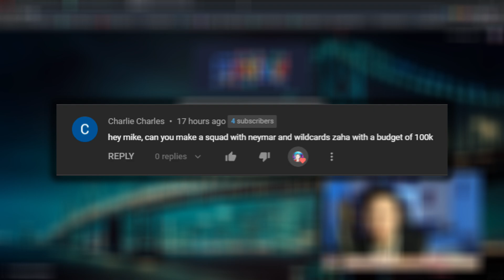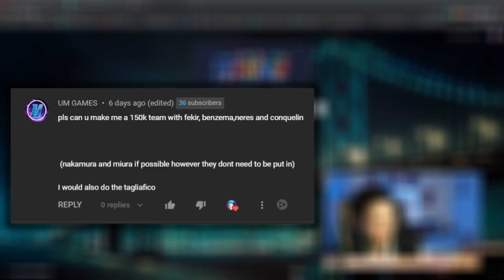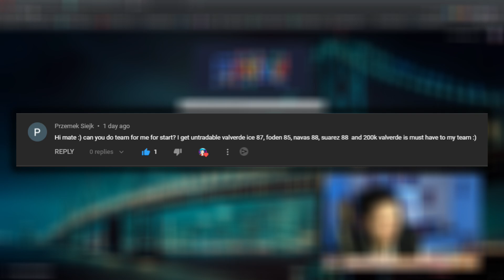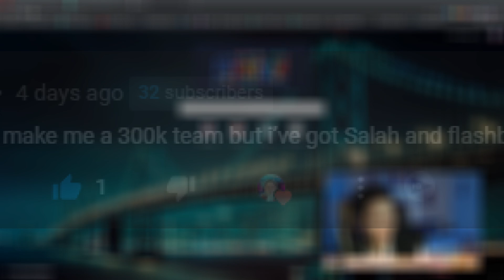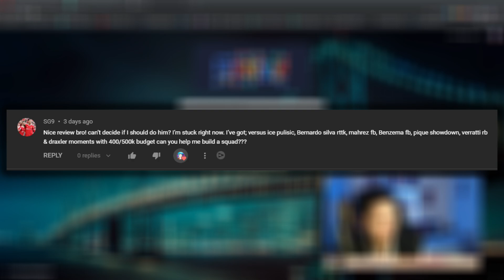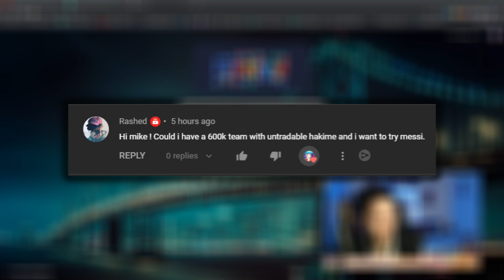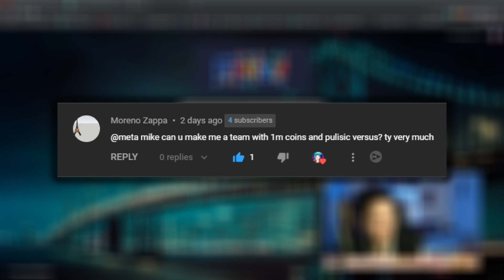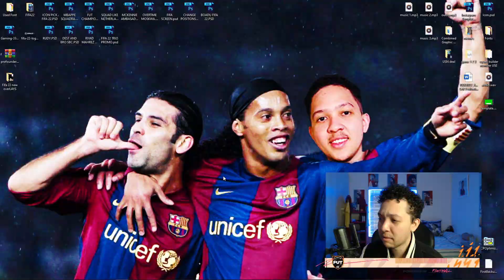I BUILD YOUR TEAMS! FIFA 22 100K, 150K, 200K, 250K, 300K, 500K, 600K, 1M HYBRID SQUAD BUILDER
FIFA 22 BEST FUT CHAMPS SQUAD BUILDER
FIFA 22 BEST FUT CHAMPIONS TEAM

► MetaMike